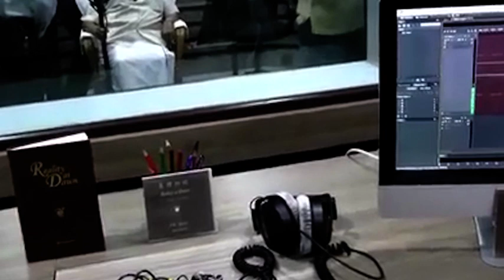Rev. Chariji's message on Festival of Pongal January 2013 [ SRCM Sahaj Marg ]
Master Rev. Chariji's Glimpses message on the Festival of Pongal celebrated at World Head Quarters of Shri Ram Chandra Mission, Babuji Memorial Ashram, Manapakkam, in Chennai, Tamil Nadu on January 2013

Good morning dear brothers and sisters. Today is the happy day of Pongal, the harvest festival in South India, Tamil Nadu.  Yesterday was Bhogi where all the waste products (kuda as they say in Hindi) was burnt like the festival of Holi in North India. So on this auspicious and happy day, when in Tamil Nadu we have sugar cane sakkarai pongal and wear new cloths I pray for Babuji's blessings on all of you so that you may progress very fast in spiritual life, remembering that as Babuji Maharaj keeps repeating in his Whispers Messages, life on earth is an opportunity for evolution and we should not have to spend more than one human life and then go for liberation if we live properly respecting the Ten Maxims of Sahaj Marg, doing our daily practise faithfully, honestly, sincerely and with depth and especially attending to the cleaning at night before going to bed. This is very important. I often think that cleaning is even more important than meditation. Because cleaning is like washing a cup and meditation is like filling it. I hope all of you will take Whispers seriously, read them again and again especially Babuji's messages referring to what he calls this incarnation which according to even Adi Shankara is a great blessing because to be born on earth, to have human life, and to come in contact with the Guru who is capable is a blessing. Three blessing as Adi Shankara says. To be born on earth as a human being is number one, to be able to contact a Guru of calibre in that life is blessing number two, and to get liberation once and for all from this human life, physical body life with its pains with its sufferings with its anxieties with its agonies is what we are all about to do. I pray that you'll do it sincerely, faithfully remembering that if you don't use this opportunity, we will have to go back to school that is come back to earth again and again until we pass out. So may Babuji bless all of you today. Thank you very much.

Shri ParthasarathiRajagopalachari SahajMarg Shri